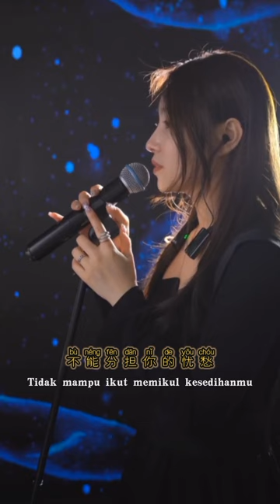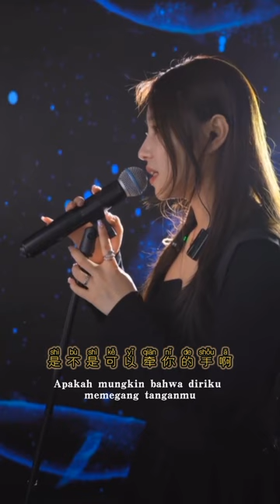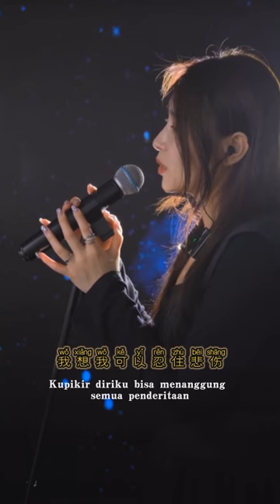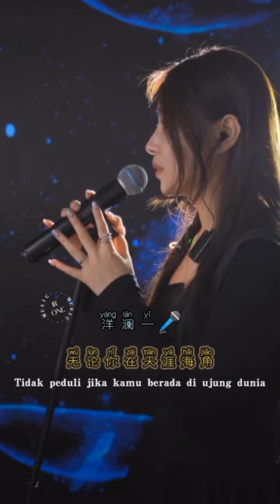把悲傷留給自己 Ba Bei Shang Liu Gei Zi Ji(🎤洋澜一 Yang Lan Yi)-Kesedihan Di simpan untuk Diri Sendiri